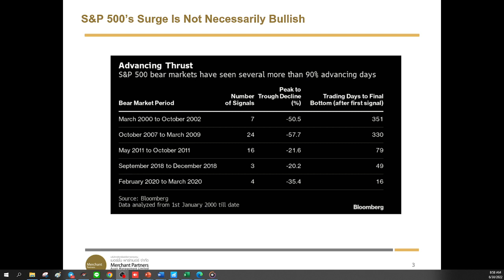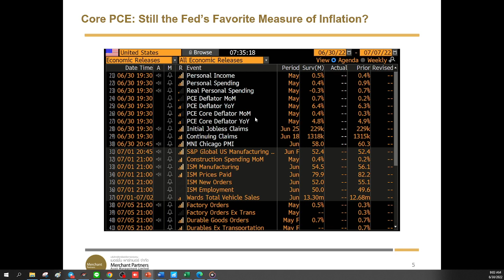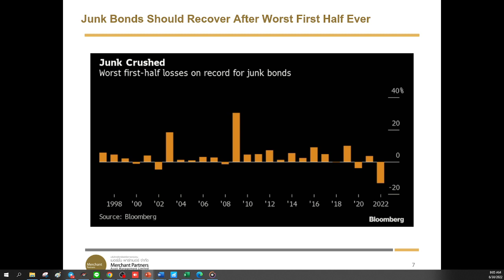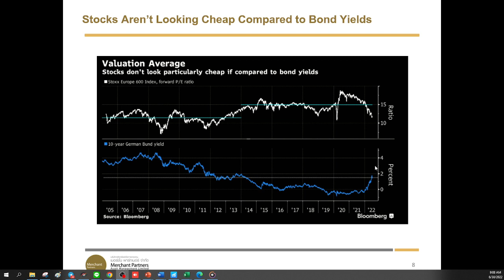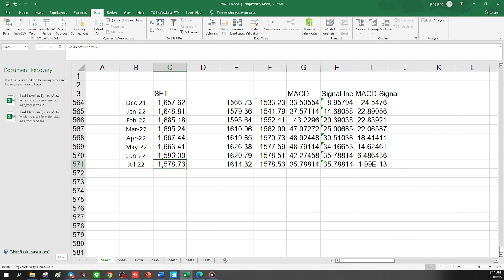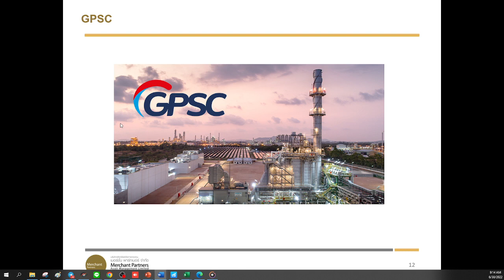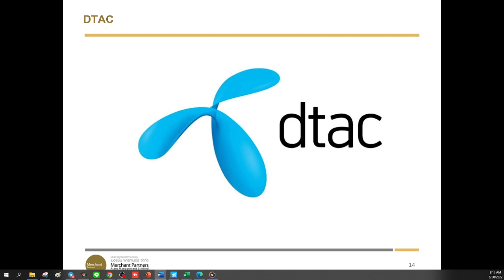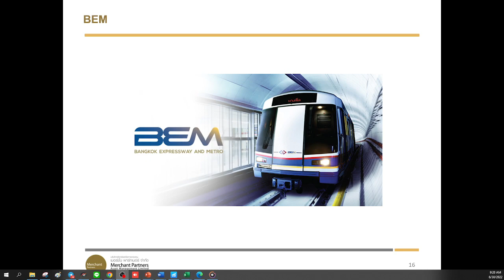US Core PCE คืนนี้ไม่มีอะไรให้ตื่นเต้น SET มีโอกาสขึ้นต่ออีกวัน แต่ Upside ยังจำกัด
Live ประกิต 8.30 น.
เมื่อคืนนี้เค้าคุยอะไรกันระหว่าง ประธาน Fed เจโรม พาวเวล ประธาน ECB คริสเตียน ลาการ์ด และประธาน BoE แอนดรูว์ เบลีย์.
เช็คสถิติ S&P500 Index พื้นที่เด้งเหลือน้อย และมีโอกาสลงต่ออีกครั้ง
US Core PCE คืนนี้ไม่มีอะไรให้ตื่นเต้น น่าจะออกมาไม่สูงกว่าคาด
วิเคราะห์กราฟ SET Index เหมือนอยากจะขึ้น แต่ Upside จำกัด
อัพเดทหุ้น GPSC JMT DTAC GFPT BEM